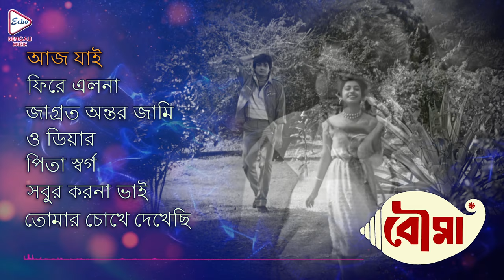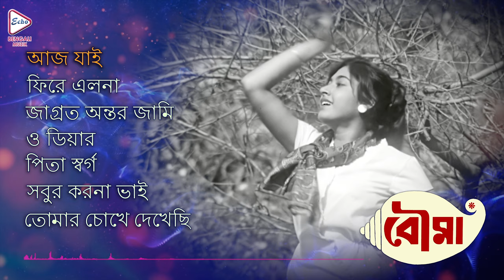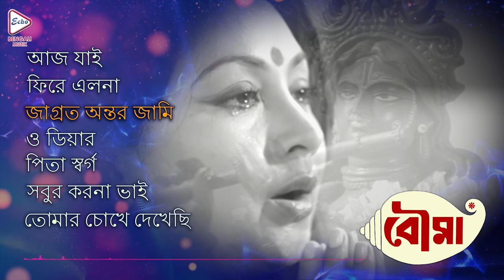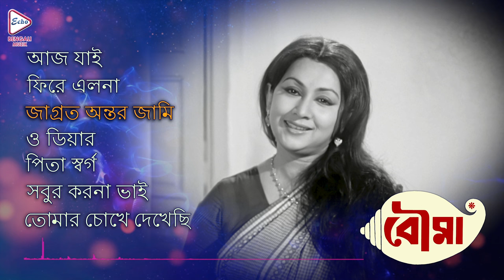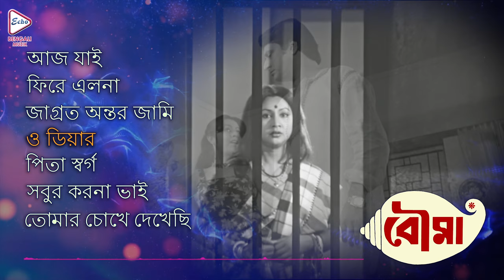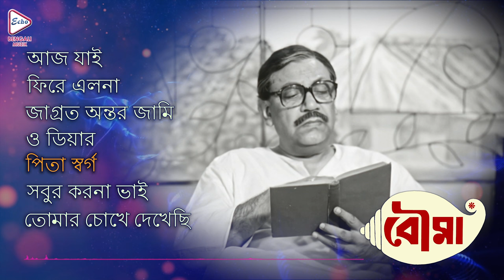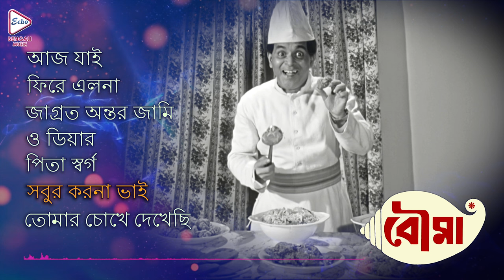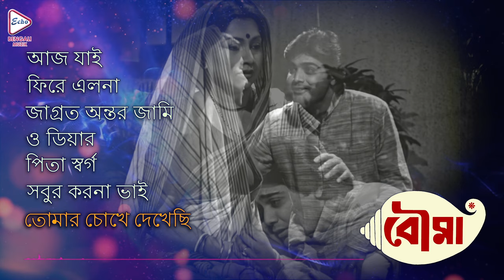BOUMA | বৌমা | AUDIO MOVIE JUKEBOX | PRASENJIT | RANJIT MALLIK | SATABDI ROY | ECHO BENGALI MUZIK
ECHO BENGALI MUZIK presents "BOUMA"বৌমা, "BengaliMoviesAudioJukebox. Director by : SujitGuho, Starring:Prasenjit, RanjitMallick, SandhaRay, Sanghamita, SatabdiRoy etc.

Movie Credits :
♪ Song :▬ AAJ JAI KALKE ABAR
✽ Film :▬ BOUMA
✽ Singer:▬ Amit Kumar,Asha Bhosle
✽ Lyrics:▬ Ranjit Dey

♪ Song :▬ FIREY ELO NA
✽ Film :▬ BOUMA
✽ Singer:▬ Kishora Kumar
✽ Lyrics:▬ Ranjit Dey

♪ Song :▬ JAGROTO ONTOROJAMI
✽ Film :▬ BOUMA
✽ Singer:▬ Asha Bhosle
✽ Lyrics:▬ Ranjit Dey

♪ Song :▬ O DEAR
✽ Film :▬ BOUMA
✽ Singer:▬ Asha Bhosle
✽ Lyrics:▬ Ranjit Dey

♪ Song :▬ PITA SWARGO PITA DHORMO
✽ Film :▬ BOUMA
✽ Singer:▬ Kishore Kumar
✽ Lyrics:▬ Ranjit Dey

♪ Song :▬ PITA SWARGO
✽ Film :▬ BOUMA
✽ Singer:▬ Kishora Kumar
✽ Lyrics:▬ Ranjit Dey

♪ Song :▬ SOBUR KAR NA BHAI
✽ Film :▬ BOUMA
✽ Singer:▬ Md. Aziz
✽ Lyrics:▬ Ranjit Dey